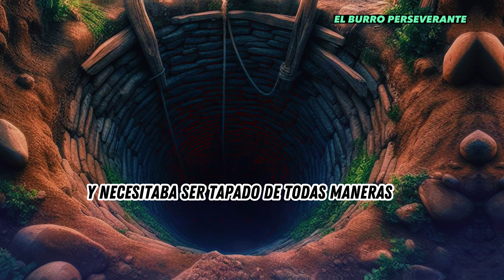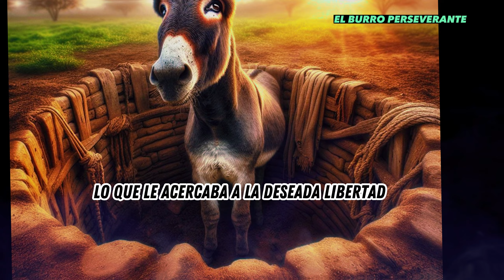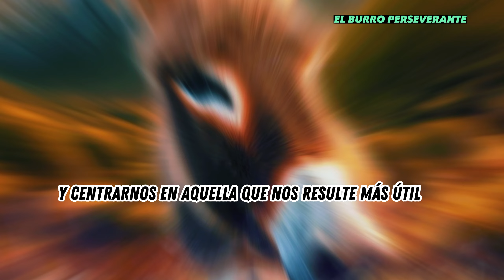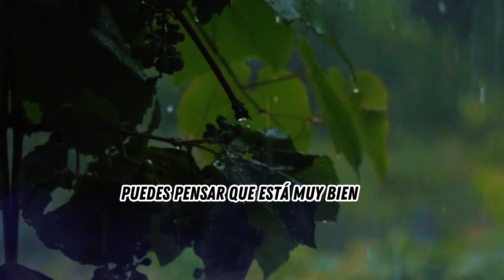😢​Cuando SIENTAS Que NO PUEDES Más | Una Reflexión Que Cambiará Tu Día | gratitud motivación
Cuando la vida te golpee, haz como el burrito de esta historia. Quisieron sepultarlo vivo y no pudieron.
El burrito maltratado, es una gran historia reflexiva con una gran lección que cambiará tu vida.
Bienvenidos a "Pensamientos y reflexiones", donde cada historia es un viaje y cada enseñanza un tesoro. En el video de hoy, te invito a sumergirte en una poderosa reflexión sobre la gratitud y cómo puede ser la chispa de motivación que transforma tu día a día.

🙏 La Gratitud Transforma 🙏
La gratitud no es solo una palabra; es una fuerza transformadora. Cuando la vida presenta desafíos, la gratitud nos invita a buscar lo positivo y a encontrar la motivación para superar cualquier obstáculo. En nuestra reflexión de hoy, descubrirás cómo adoptar una actitud de gratitud puede iluminar los rincones más oscuros de la desesperación y encender la llama de la motivación.

💡 Momentos de Reflexión 💡
Acompáñame en esta narrativa emocional que explora la resiliencia del espíritu humano y el poder de agradecer incluso en las circunstancias más desafiantes. Te prometo que al final de este video, verás tu vida con una nueva perspectiva.

Cómo la gratitud puede cambiar tu percepción de los desafíos diarios.
Estrategias para cultivar un hábito de gratitud.
Historias inspiradoras que te motivarán a valorar cada momento.
Si esta reflexión resuena contigo, comparte tu experiencia en los comentarios. ¿Cómo ha influido la gratitud en tu vida? ¿Qué te motiva cada día? Tu historia podría ser la chispa que alguien más necesita.

Inspiración
Superación personal
Resiliencia
Amistad
Historias motivacionales
Crecimiento personal
Empatía
Esperanza

"La gratitud convierte lo que tenemos en suficiente" – Anónimo

Pensamientos y Reflexiones, es un espacio para el entretenimiento y el aprendizaje. Compartimos videos sobre citas, frases, aforismos y Pensamientos de varios autores y también reflexiones que nos ayuden a cambiar nuestra forma de pensar y así vivir mejor.
VISITA ESTAS PLAY LIST:
PLAY LIST DE MI CANAL: